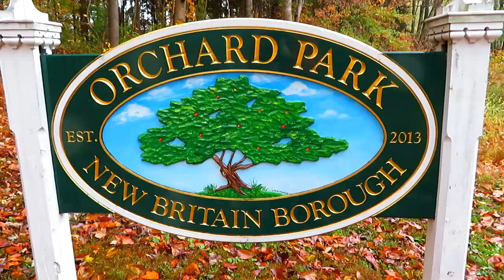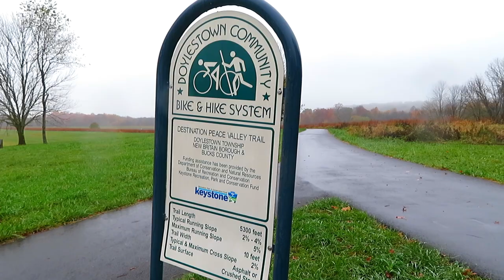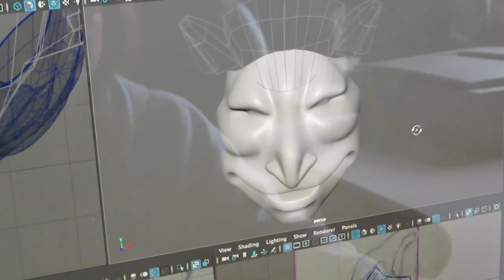You Won't Believe This COLOR! Pennsylvania Autumn 🎃😍 (Vlog 627)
Power Rangers Power Rangers  Power Rangers will not be the focus of this vlog. Instead, today on DIVIDEDasONE, Bruno & Mia (from MMPRtoys) explore an unbelievable Pennsylvania autumn wonderland, while looking for a covered bridge in New Britain, PA. Now is the time to see beautiful fall foliage in Bucks County, Pennsylvania. Hope you enjoy the stunning fall color in this video. Don't worry MMPR fans, Power Rangers get mentioned if you watch long enough! Mia is 3D modeling a thing from Mighty Morphin Power Rangers, to later be 3D printed.

OUR MAILBOX
Bruno/MMPRtoys
868 W. Street Rd. #345

Bruno & Mia Explore Autumn Wonderland in New Britain, Pennsylvania

VIDEO CHAPTERS
Monday, October 26 ,2020
0:00 Unreal color! Covered Bridge Park
0:10 A killer merry-go-round!
0:48 Additional spin for Mia!
1:29 THAT COLOR!
1:50 To the covered bridge!
2:14 More unreal autumn color!
3:02 Harass the Deer!
3:40 Soccer time for BruMia
5:02 Go on and hate, but no wet socks for me!
5:24 Mia’s eyes sparkle!
5:43 The park is huge!
7:05 Back to the forest
7:20 Picnic area
8:15 Let’s spin again!
8:55 A lil dizzy!
9:15 Covered bridge drive-thru
9:31 We found the deer again
Tuesday, October 27, 2020
10:02 What’s Mia making? Power Rangers!
10:50 Goodnight!